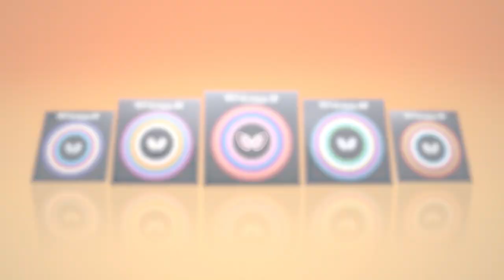Matilde Pinto/Anna H/ vs Zrinka Rebic/Dominika W/ | WTT Youth Star Contender Tunis (U15 GD Finals)